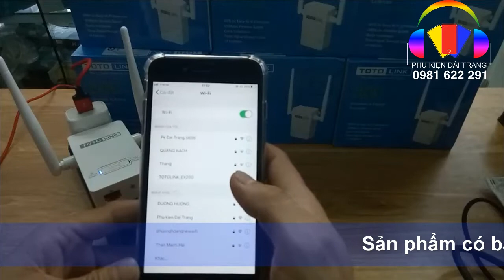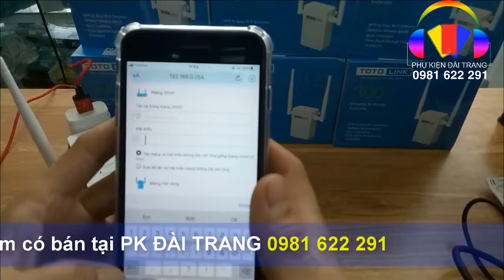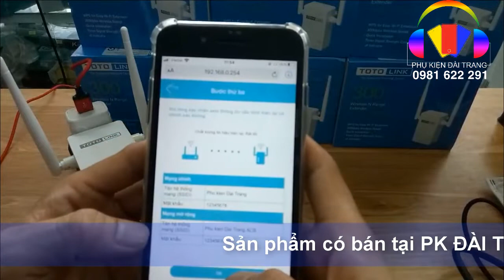Hướng dẫn Reset và cài đặt bộ kích sóng wifi Totolink EX200 | 0981622291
Tiếp sóng wifi toto link ex200 300Mbps hướng dẫn cách cài đặt chi tiết dễ dàng mà ai cũng làm được. Đây chính là giải pháp cho mạng wifi yếu. Khi wifi của bạn yếu hãy nghĩ đến tiếp sóng wifi toto link ex200 300mbps vừa rẻ bền tiện lợi dễ cài đặt có bán tại Phụ kiện Đài Trang